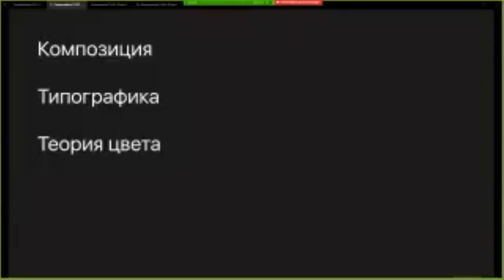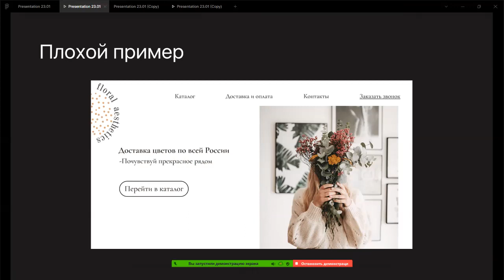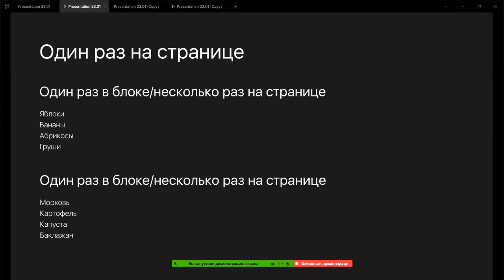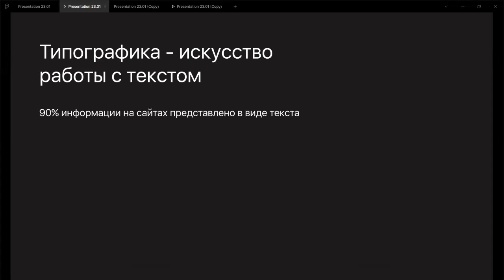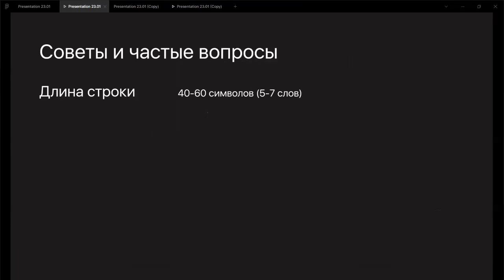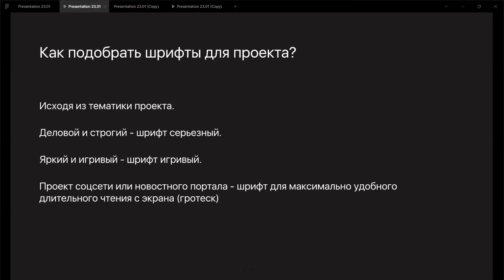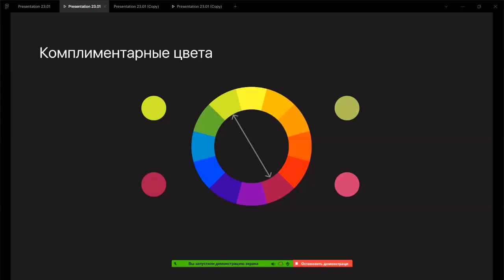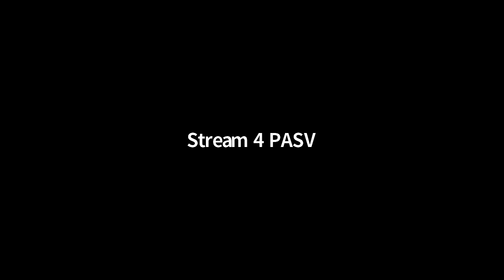Типографика, композиция, модульные сетки и теория цвета - Богдан Степаненко // PASV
Бесплатный вводный курс программирования JavaScript и тестирования QA Manual от школы PASV

Новая группа стартует в январе 2021.

Курс по подготовке с нуля к профессии Front-end Developer React JS
Новая группа стартует каждый месяц.

Что предлагает школа PASV студентам:

== Помощь с резюме.
== Практика на реальном коммерческом проекте.
== Подготовка к прохождению технического собеседования.
== Опытные преподаватели практики. Работают в IT компаниях Кремниевой Долины, США
== Качественное обучение от лучших экспертов

Записывайся прямо сейчас!

Детские онлайн уроки программирования. Перое занятие бесплатно.

ДОБАВЛЯЙСЯ в наше IT-сообщество PASV в Фейсбук

Programming Academy in Silicon Valley // PASV.us